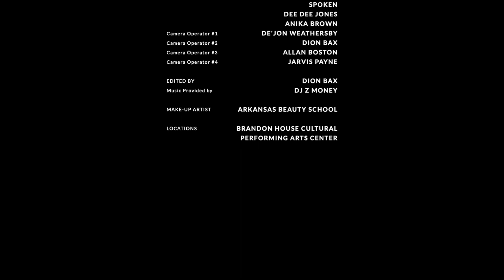2023 Melanin Land Rap Cypher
The Melanin Land Cypher
2023

Video production: Brandon House Cultural & Performing Arts Center